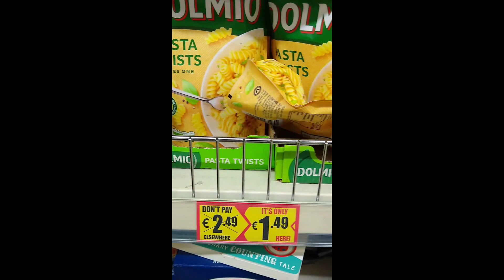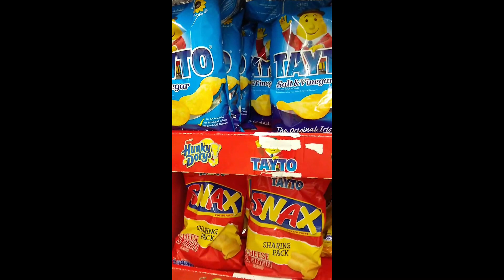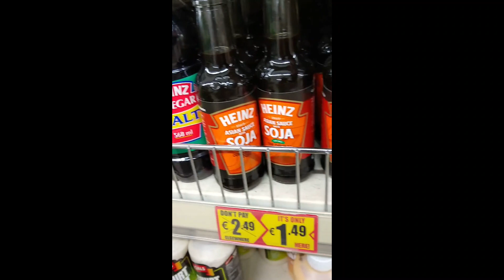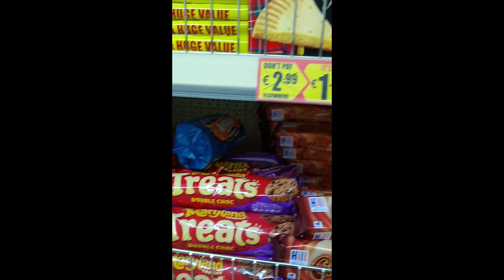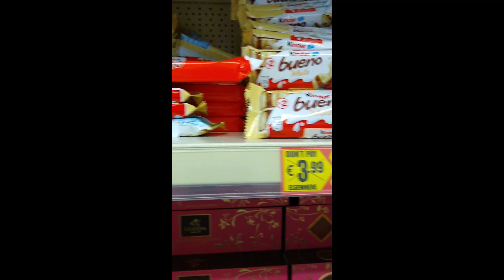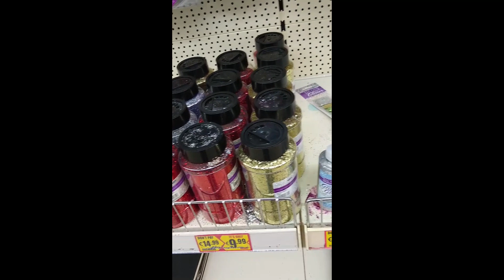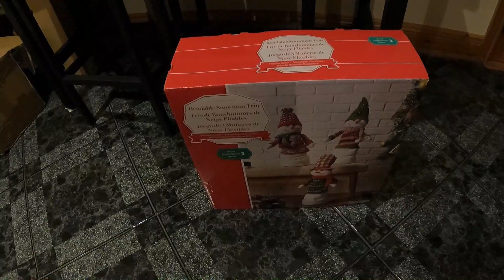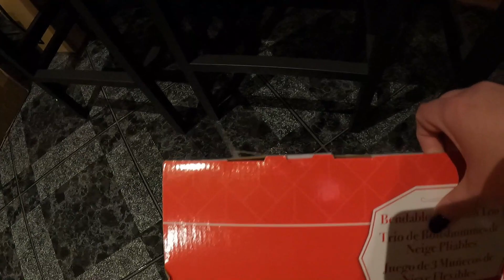LIVE Shopping Tour// Shop with Me// 21.11.06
Hallo Ihr Hübschen! Heute nehmen wir Euch mit auf eine Shopping Tour. Wir fahren zu Mr.Price ein sehr schöner Laden. Schaut mal was wir so entdecken bei unseren Live Shopping Tour!

II ACHTUNG: alle Produkte in meinen videos sind selbst erworben und wurden in keinem Fall von Firmen zur Verfügung gestellt. Jegliche durch Markennennung entstehende Werbung stellt meine persönlich Meinung dar und Empfehlungen gebe basierend auf meinen eigenen Erfahrungen.